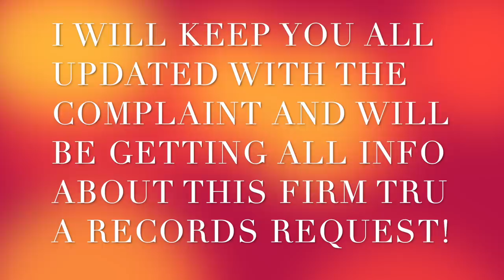Egghead Tyrant W/ Lil Man Syndrome Gets Checked & Dismissed For Instigating Me